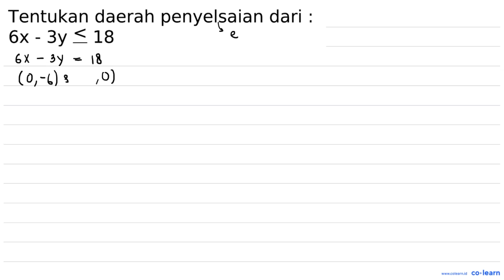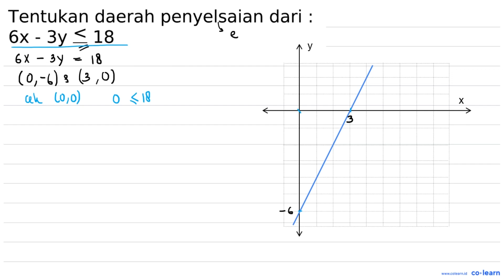Tentukan daerah penyelsaian dari ' 6x 3y 18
Topik atau Materi: Pertidaksamaan Linear Dua Variabel - Program Linear - ALJABAR - Matematika Kelas 11 SMA -

00:00 : Bedah Soal
01:00 : Konsep, rumus dan pengertian Pertidaksamaan Linear Dua Variabel
01:18 : Langkah penyelesaian soal
00:23 : Jawaban akhir
00:53 : Penutup